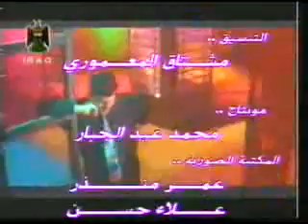اغنية عراقية /مشغول خط القلب عبد فلك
اغنية / مشغول خط القلب عندك